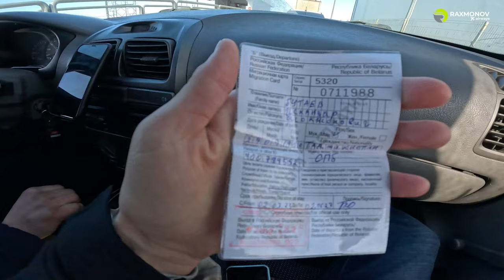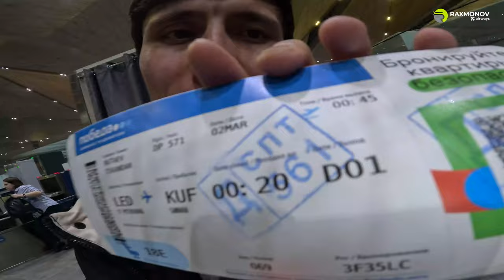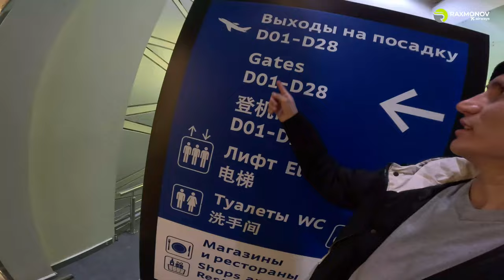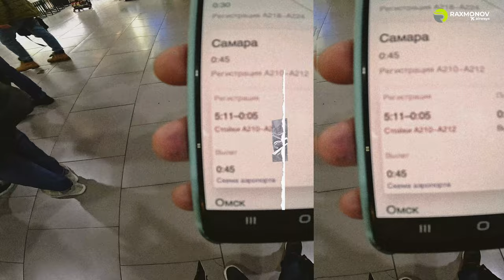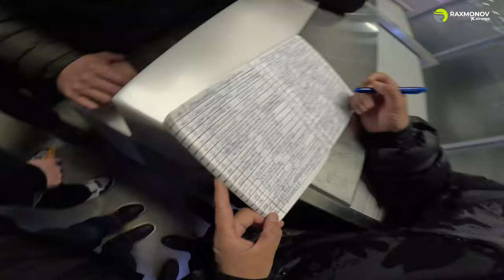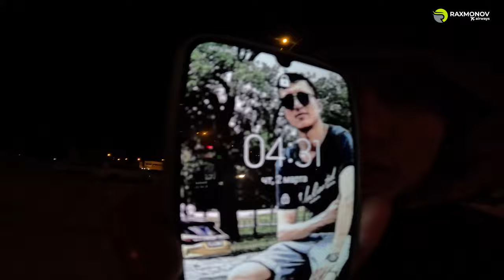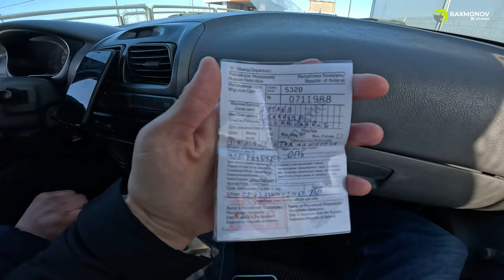24 SOATDA 10 000 RUBLGA SAMOLYOTDA CHEGARAGA KIRDI CHIQDI 😳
RAXMONOV AIRWAYS ILOVASI